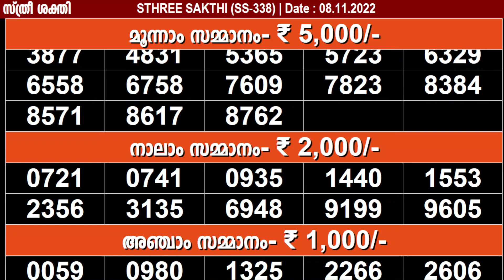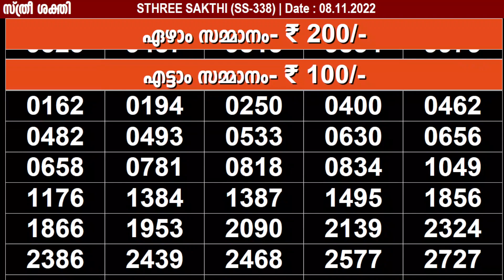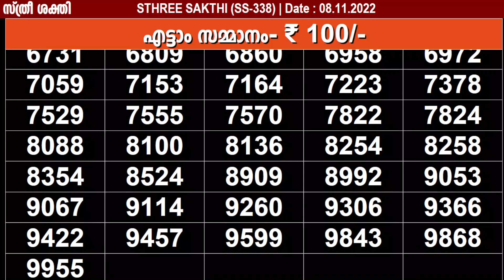KERALA LOTTERY STHREE SAKTHI SS-338 KERALA LOTTERY RESULT 08/11/2022 | KERALA RESULT TODAY